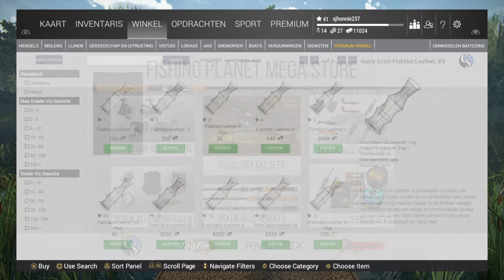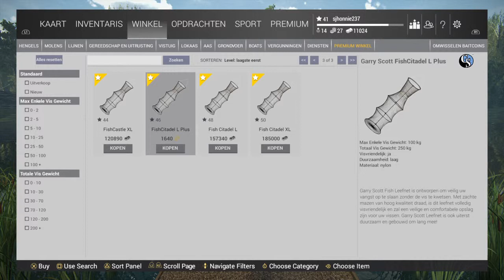Fishing Planet Nederlands Menu Leefnet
Had zelf elke x geen idee meer wat iets kostte vandaar ff overzichtsfilmpje altijd handig